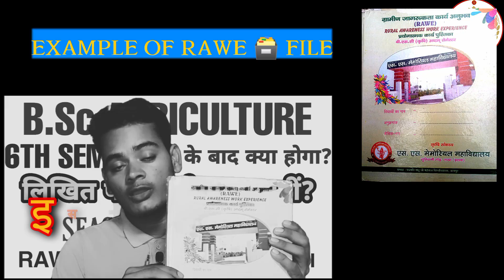bsc agriculture 7th semester में क्या होने वाला है? bsc agriculture rawe क्या होता है। csjmu Kanpur।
PDF NOTES लेने के लिए TELEGRAM CHANNEL ज्वाइन किजिए।

rawe kya hota hai

what is rawe in agriculture

bsc agriculture 7th semester rawe

bsc agriculture rawe

bsc ag rawe agriculture rawe programme

bsc ag rawe agriculture rawe program

rawe file

rural awareness work experience

gramin jagrukta karya anubhav

agriculture rawe

agriculture rawe demonstration

agriculture rawe programme

agriculture rawe project

agriculture rawe presentation

agriculture rawe

agriculture rawe exhibition

What is bac Agriculture.

Bsc agriculture me kitani fees lagati.

Bsc agriculture kab kare.

Syllabus Query.

Bsc agriculture
Kanpur University
csjmu Kanpur
Kanpur University news
Kanpur University news tmastioday
Kanpur University latest news
Bsc agriculture exam 2022
agri